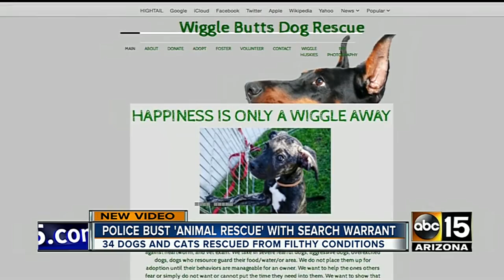Animal hoarding case in Phoenix requires hazmat suits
According to a spokesperson with the Humane Society, the dogs were covered in feces and were extremely skinny.  Thirty four dogs and cats were removed from the home. The home is registered under the rescue Wiggle Butts.